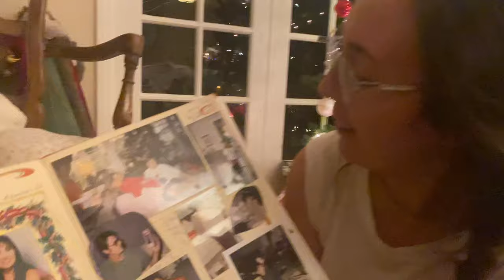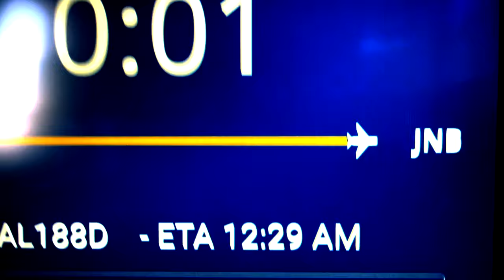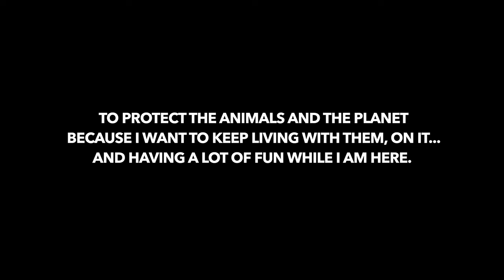Coming to South Africa - Briana's Personal Video Diary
This is a shoutout to our co-founder Briana Evigan - we are so proud of you and all that you have done to make MoveMe a reality.
We are excited to be sharing this heartfelt vlog that is dear to Briana’s heart and features all the behind the scenes of her experience of moving from Los Angeles to South Africa.

‘Coming to South Africa’ was filmed and edited together by Briana over the last seven months. To say it was a mission to get here would be a massive understatement. Lockdowns, multiple cancelled flights, and paperwork for days is just the start but…we did it…Briana did it with her best friend Max by her side. This video is so personal to Briana, she has put so much love into it and we know you’ll feel that as you watch.

Looking back at the journey we have all taken since July last year warms our heart and brings a little tear to our eye! We have been moved, truly, by the generosity and hospitality of the community we have found ourselves surrounded by, both here in South Africa and internationally. This really is just the beginning.

Thank you Elephant Heart for always lifting our vibes with your music

MoveMe Studio creates inspiring media that compels action. We are reimagining the way media is produced and how audiences engage. Our campaigns amplify our stories and our impact globally. Our work creates lasting change, shares profits in a meaningful way and uplifts the human spirit.

As a global company, we are driven by our commitment to serve people and the planet.